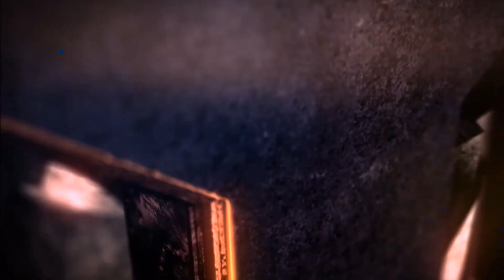Chest and Shoulders with Katie | Road to MILF